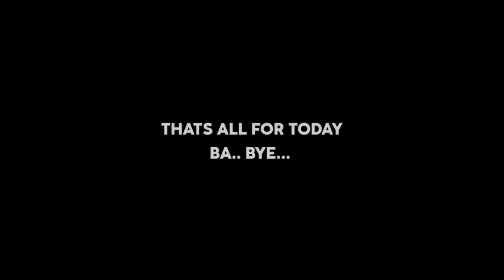poco x3 pro pubg gameplay | poco x3 pro bgmi test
pocox3pro pocox3protest | POCO X3 PRO GAMEPLAY | POCO X3 PRO BGMI TEST
poco x3 processor
poco x3 pro price in india 8gb ram 128gb
poco x3 pro price in india 6gb ram 128gb